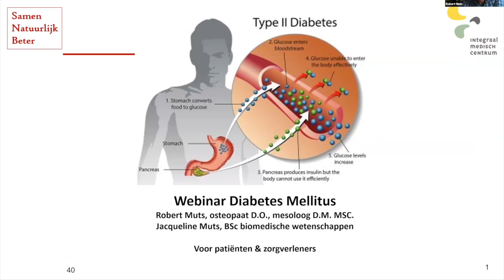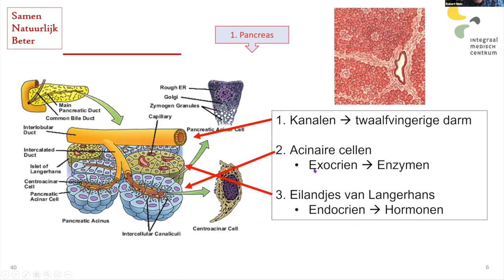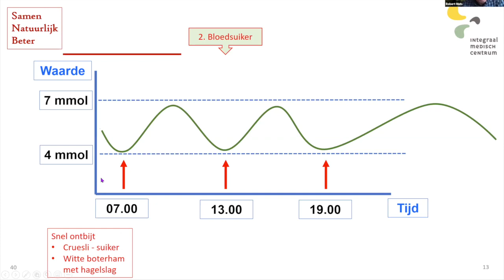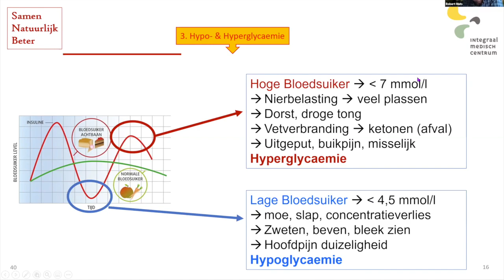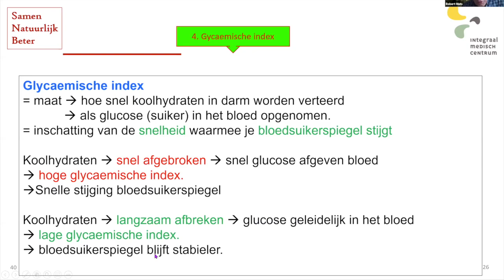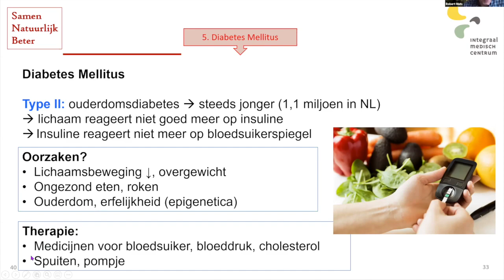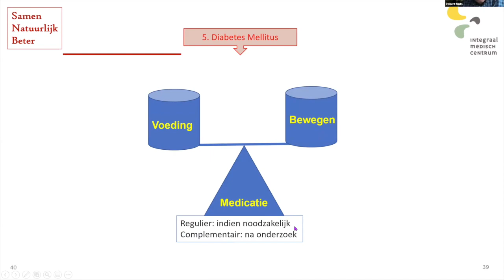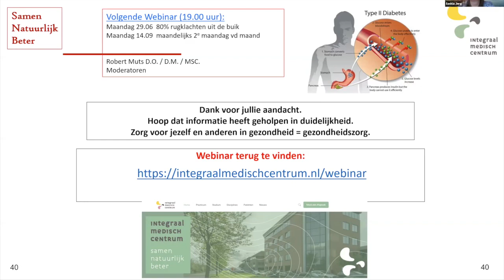Webinar 8: Diabetes Mellitus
Robert Muts (directeur Integraal Medisch Centrum en osteopaat) vertelt je in dit webinar alles over suikerziekte, ofwel diabetes mellitus (type 2).

Tijdens het webinar gaat hij in op vragen als:
- Wat is de alvleesklier en wat doet die met de bloedsuikerspiegel?
- Hoe wordt de bloedsuikerspiegel gereguleerd?
- Wat is hyper- en hypoglycaemie?
- Hoe zit dat met koolhydraten en wat is de glycaemische index van voeding?
- En bovenal: wat kun je er zelf aan doen, vooral in de preventie?

Over het Integraal Medisch Centrum:
Het Integraal Medisch Centrum is een centrum voor voor aanvullende geneeswijzen, zoals fysiotherapie en osteopathie. We brengen reguliere en alternatieve therapieën doelbewust samen, zodat we je optimaal kunnen helpen. Het Integraal Medisch Centrum is specialist op het gebied van chronische klachten.